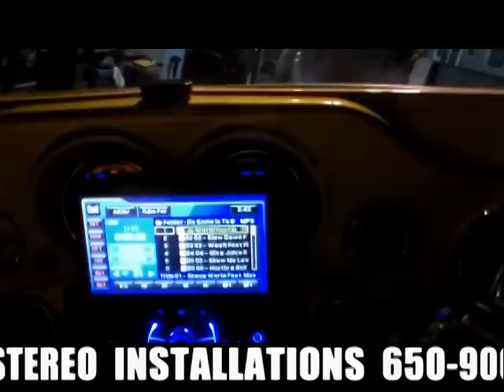MONEY'S CAR STEREO # 19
SAV'D OUT
MONEY'S STEREO INSTALLATIONS